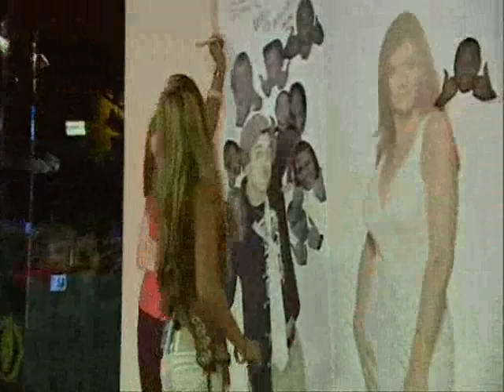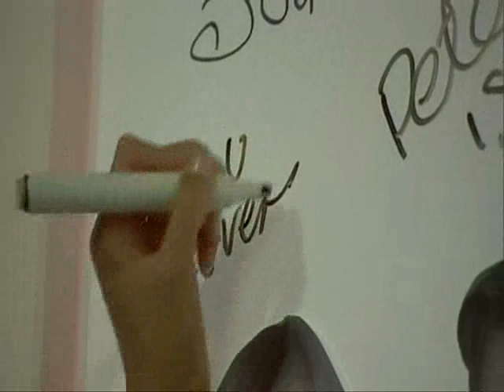Big Brother 7 - Nikki Interview - BBLB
Dermot interviews Nikki :)